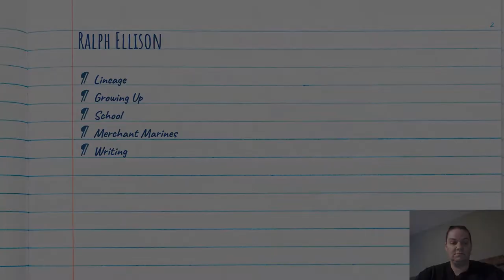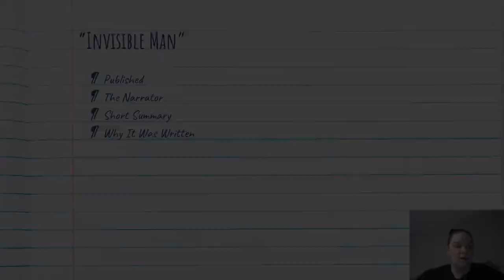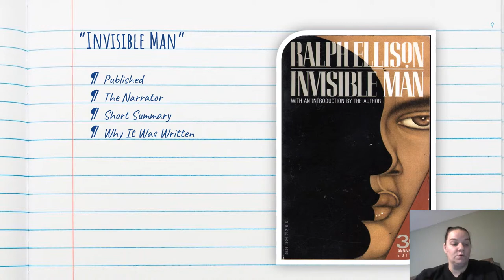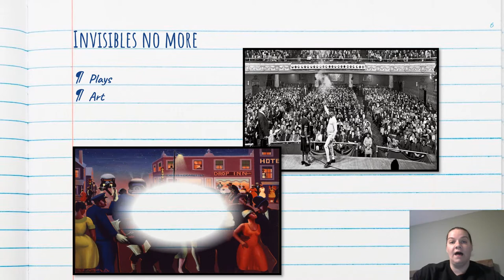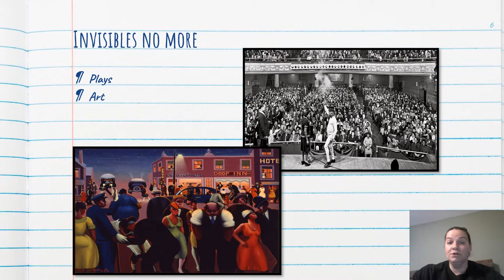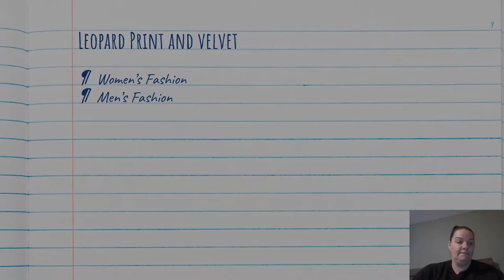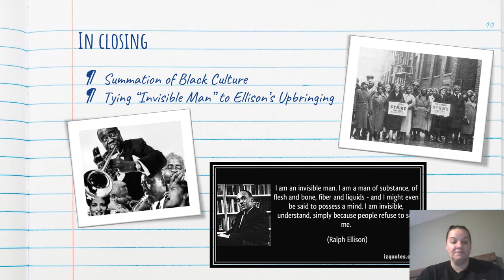Cultural Critique PPT Video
This video discusses the correlation between Ralph Ellison's "Invisible Man" and the culture of the 1920s and 1930s.